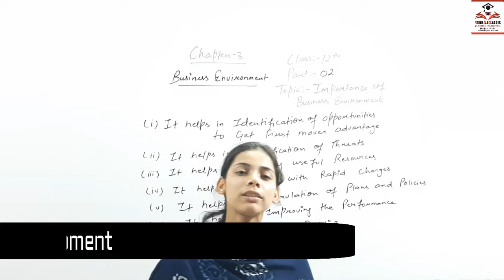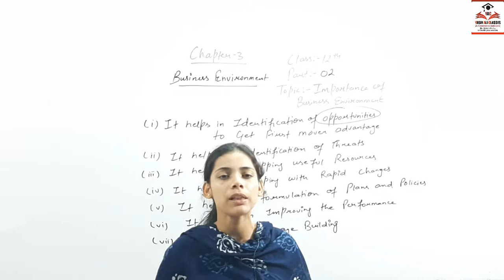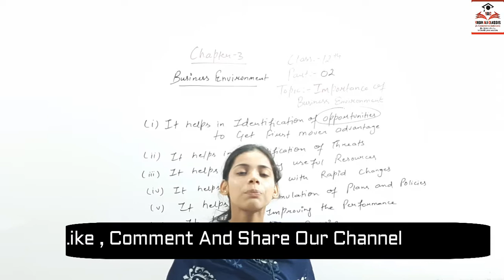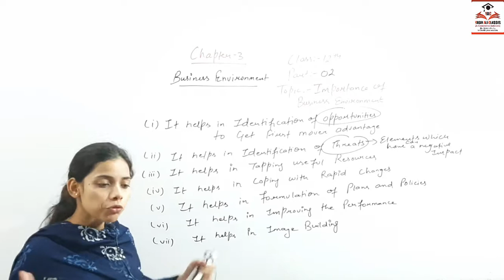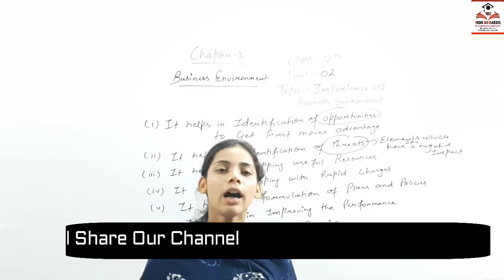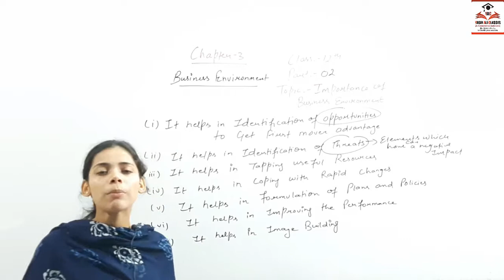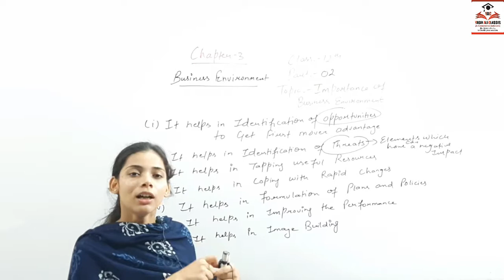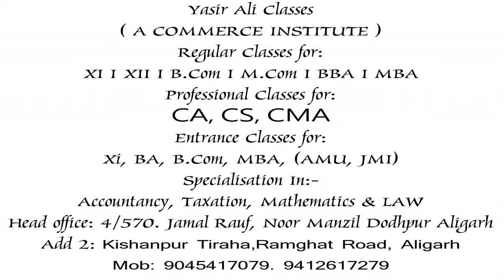Part-02 Chapter:- 3 Class 12th Topic- Importance of Business Enviroment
1. Successful Conduct of Business
The business executive can successfully conduct the business operation. Since chances for losses are minimized, the firm can withstand in the long run, widen its financial base and face competition more effectively. All these finally lead the business venture to a grand success.
 HomeBusinessBusiness Environment5 Reasons why study of Business Environment is Important
Table of Contents [show]

Importance of the Study of Business Environment
A proper understanding of the environment is very essential for the business executive to achieve success in his business.

Importance of the Study of Business EnvironmentImage: Importance of the Study of Business Environment

It will reduce the profit margin and will make the opportunities for expansion to slip. But a proper appreciation of the environmental factors will bring many benefits. They are as follows:

1. Successful Conduct of Business

2. Opening of New Avenues
Environment opens fresh avenues for the expansion of new entrepreneurial operations. When the business climate is favorable, new ideas, schemes and ventures may be put into action. The firm can utilize its resources advantageously and derive the maximum benefits.

3. Dynamism in Approach
Business enterprise is essentially a dynamic endeavor. Hence the business executive should be a dynamic personality. Acquisition of knowledge about the changing environment will keep the businessmen always alert and dynamic in his approach. His dynamic approach in turn will help the firm to avoid ecological stresses and to maintain harmony with the environment.
4. Chances for Growth
By identifying itself with the changing situations and environment, the firm can gain the popular support and win the confidence of the consumers and others. This popular support will produce many chances for growth and development of the firm.

5. Control over Environment
We all know that environment exercises vital control over the scope and performance of a business firm. A proper understanding of the nature, character and influence of the environment over the activities of the firm and its continued efforts to identify with the changing economic conditions will at one stage enable the business firm to exercise control over the environment itself. This will result in a smooth and successful running of the venture in the short run as well as in the long run.

Thus, a clear understanding of the environment shall bring many benefits, while a minimum disregard of these factors will entail a heavy penalty to the firm.